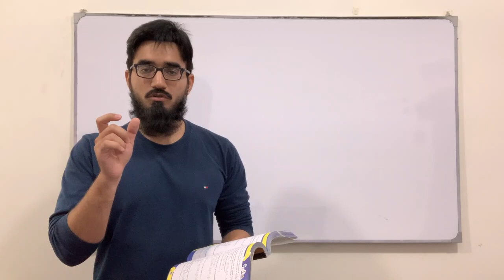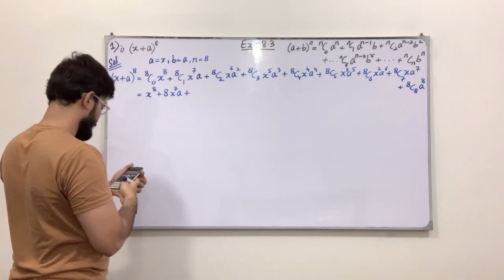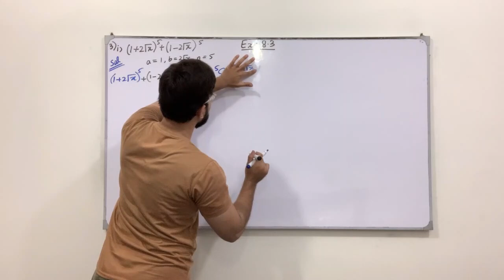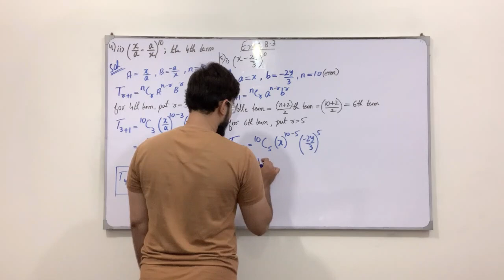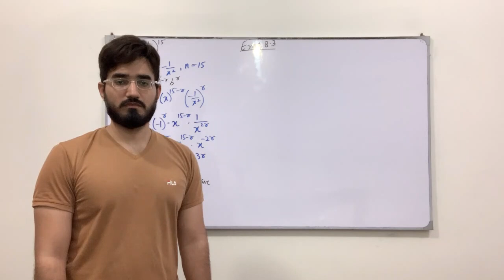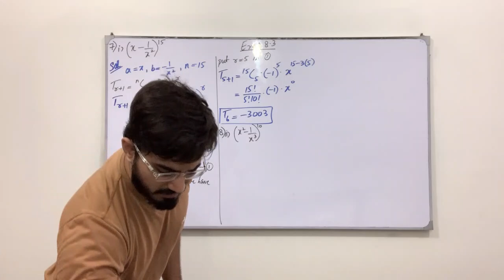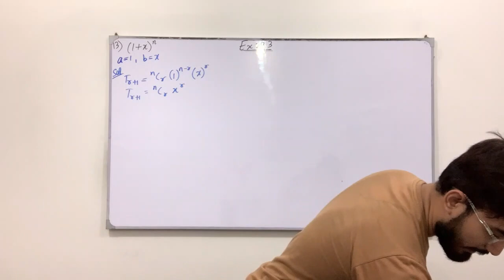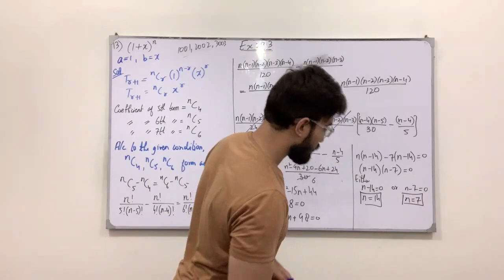First Year Math New Book | Lecture 94 | Exercise 7.2 | Binomial Theorem | Saad Latif